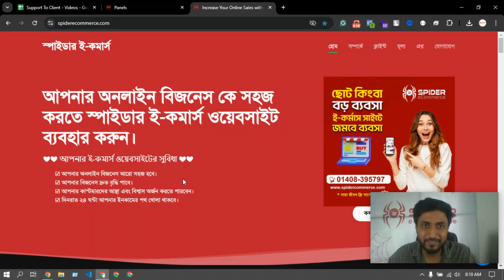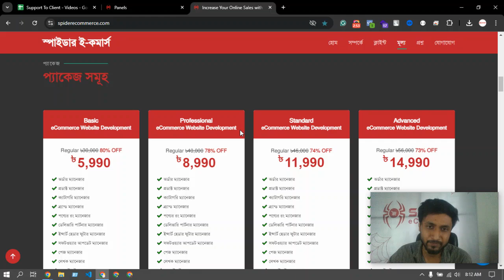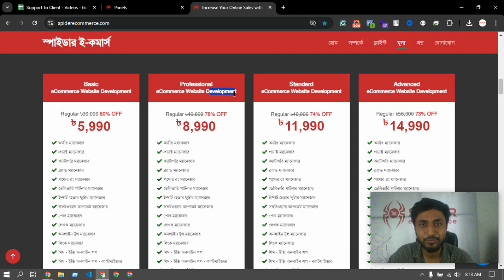Support#180 - সুখবর প্রফেশনাল প্যাকেজ এর মূল্য আরো ৩ হাজার টাকা কমানো হলো এখন মাত্র ৫৯৯০ টাকা সাথে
Support#180 - সুখবর প্রফেশনাল প্যাকেজ এর মূল্য আরো ৩ হাজার টাকা কমানো হলো এখন মাত্র ৫৯৯০ টাকা সাথে ডোমেইন এবং হোস্টিং ফ্রী - Spider eCommerce website management Tutorial Bangla

Exciting news from Spider eCommerce! We've slashed the price of our Professional Package by 3,000 BDT, now available at just 5,990 BDT! And that’s not all—this package includes free domain registration and premium hosting. In this Bangla tutorial, we walk you through the incredible value of our Professional Package and how it can elevate your eCommerce business.

Spider eCommerce is dedicated to providing high-quality, dynamic, and user-friendly eCommerce websites that cater to your unique business needs. With over 300 successful projects and a strong commitment to 100% client satisfaction, our PHP-based custom websites are designed to drive growth and success for your online store.

- **Affordable Professional Package:** Now at an unbeatable price of 5,990 BDT with free domain and hosting.
- **Custom Dynamic Websites:** Built with PHP for superior performance and flexibility.
- **Proven Success:** Over 300 completed projects since 2019 with full client satisfaction.
- **24/7 Support:** Round-the-clock assistance to ensure your business runs smoothly.
- **Comprehensive Features:** Includes bulk invoice printing, bulk order management, and easy product management tools.

- Detailed overview of the benefits included in the Professional Package.
- How to get started with your custom eCommerce website at a reduced cost.
- Tips for maximizing the features of your website to drive more sales and engagement.

Don’t miss this opportunity to boost your business with a professional-grade eCommerce website at a fraction of the cost.

Let’s work together to build a powerful and successful online presence!

**Get your professional eCommerce website today at a reduced price!

YouTube Chanel Social Media Section:-